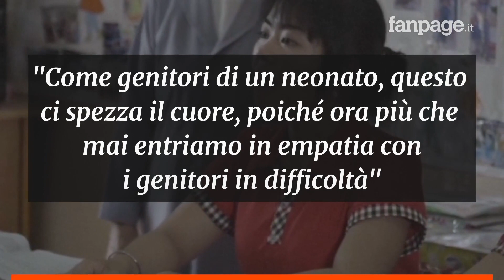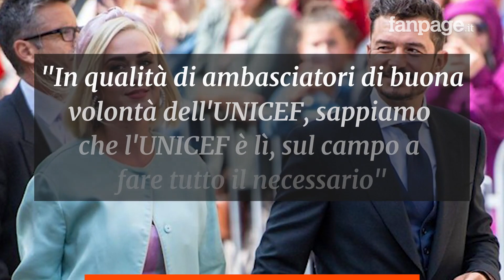È nata Daisy Dove, prima figlia di Katy Perry e Orlando Bloom: l'annuncio sulla pagina UNICEF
La coppia formata dalla popstar americana e dall’attore britannico accoglie l’arrivo della prima figlia. L’annuncio è pubblicato sulle pagine ufficiali dell’Unicef, di cui entrambi sono ambasciatori di buona volontà, con un messaggio che chiede un sostegno a donne e neonati delle aree più difficili.

È nata Daisy Dove Bloom, prima figlia di Katy Perry e Orlando Bloom: l'annuncio sulla pagina UNICEF